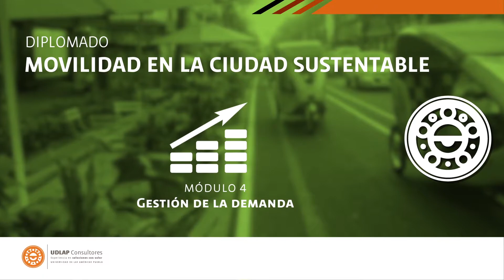Diplomado “Movilidad en la ciudad sustentable” – UDLAP Consultores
Además de ser uno de los pocos programas acerca de movilidad urbana en el país, el diplomado Movilidad en la Ciudad Sustentable ofrece una oportunidad única al integrar la teoría más actualizada en temas urbanos con un enfoque práctico y experiencial.